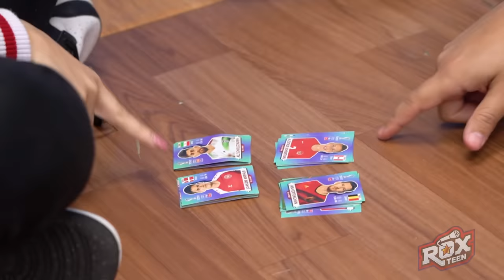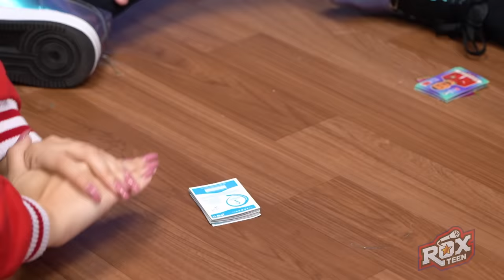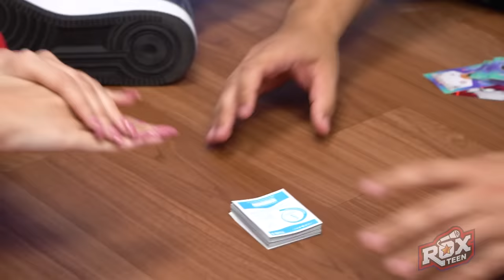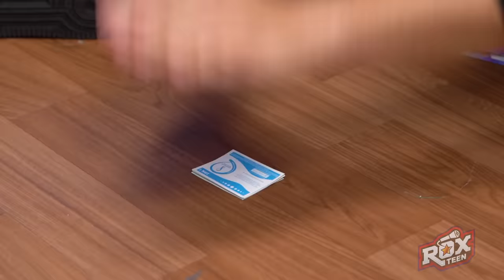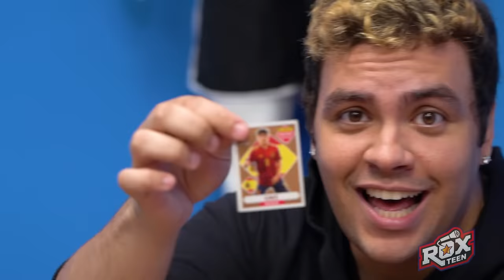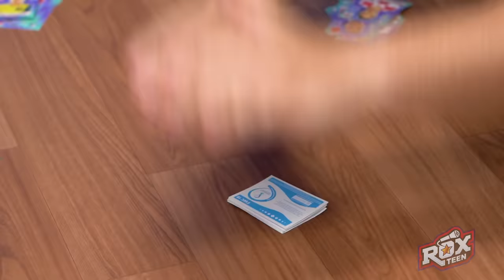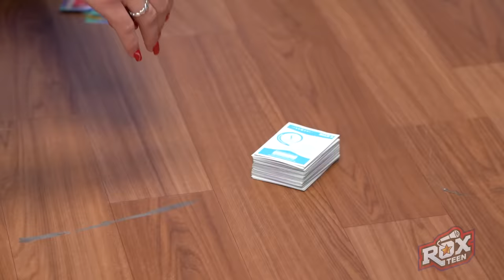ME VENÇA NO BAFO DE FIGURINHAS E EU FAÇO O QUE VC QUISER